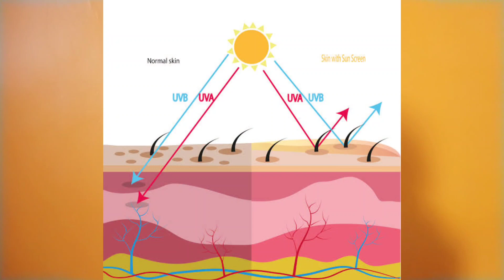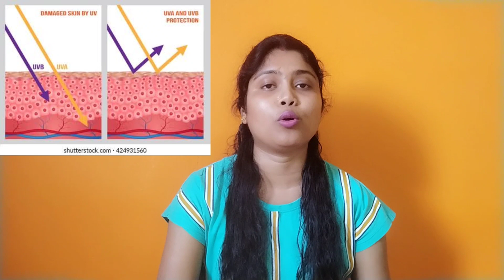How to remove suntan easily at home?Tan removal challenge/tan remove করুন খুব সহজে/rituparna'sdiary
How to remove suntan easily at home?Tan removal challenge/tan remove করুন খুব সহজে/rituparna'sdairy

your questions

How to remove suntan easily?
How to fix tan easily?
How to remove suntan at home?
What removes tan quickly?
How do you get rid of tan on your hands in 5 minutes?
How can I remove sun tan at home?
Easy natural remedies to for sun tan
Ubtan for suntan
lemon for suntan
Yougart for suntan
Remove suntan at home very fast
How to remove suntan from face immediately?
How to remove suntan from face?
How to remove suntan from hands?
How to remove suntan from body?
How to remove suntan from feet?
How to remove suntan immediately?
How to remove suntan from face overnight?
How to remove suntan from face by home remidies?
How to remove suntan from face by home ubtan?
How to remove suntan from hands and legs?
How to remove suntan from your face and skin?
Tan removal home remidies
Tan removal challenge
7 days tan removal challenge
How to remove suntan by using simple home remidies?
How to remove suntan quickly?
How to remove suntan in one day?
Highly effective home remidies for suntan
How to remove suntan from your face and body after a beach holiday?
Get rid of suntan very easy at home